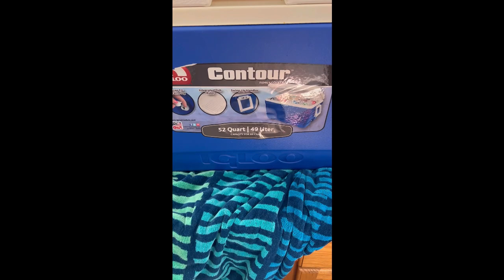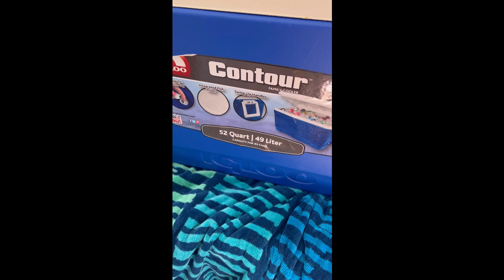VLOG/Hurricane Ian/No Power/Cranky & Exhausted !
I decided I would do a vlog of what's going on during Hurricane Ian! It was so exhausting and somewhat scary ! But Im thankful everything went ok and only minor damage ! Im a HOT MESS in this video! My heart goes out to everyone who was affectedly the hurricane ! The Love and Support of my SuperFam .. is what makes this channel great !  So happy to have u in my life !!  Love u!
❤️Write me @
SuperFly/Christine